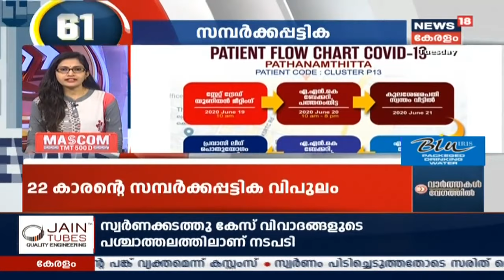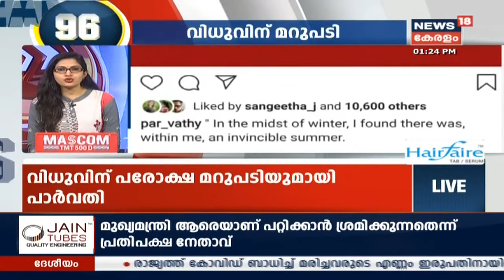Speed News @ 1PM | വാർത്തകൾ വേഗത്തിൽ - Top Headlines Of This Afternoon | 7th July 2020